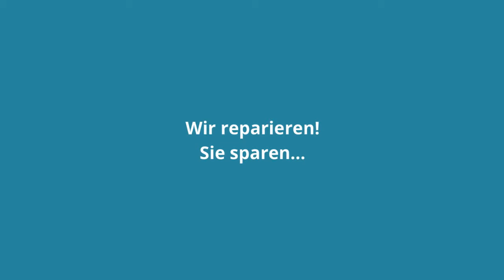VW Passat Golf 6 Dynaudio Verstärker Verstärker Lear Reparatur EOS Touareg T5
Der Dynaudio Verstärker befindet sich im Passat unter dem Fahrersitz.

Passat 3C  Dynaudio Verstärker LEAR Amp600, 3AA035456A

VW Passat Dynaudio Verstärker Ruhestrom vom Verstärker / Endstufe vom Dynaudio Zieht Batterie leer.
Komplettausfall ist auch bekannt.